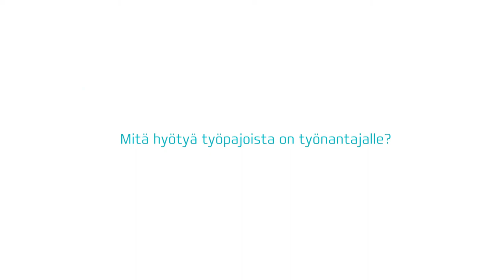Mitä hyötyä Work Smart -työpajoista on työnantajalle?